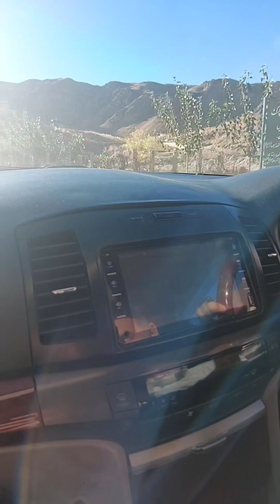Quetta best place to visit for natural beauty❤️quetta